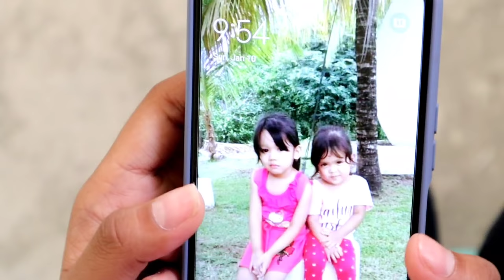FAKE LOVE STORY - THE ENDING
FULL EPISODES

CHARACTERS
Kath - Kristel Atienza (GV Gada)
Nadine - Kathleen Cabatay (GV Kathleen)
Liza - Celene Eule (GV Celene)
Nash - Lourence Atienza (GV Oyen)
Mawi - Braian Co (GV Bryan)
Joshua- Meldrick Arriola (GV Meldrick)
Janella- Jasmin Eule (GV Jasmin)

SPECIAL GUESTS
Moira- Crisha Mae Bernal
Jake- Sam Macawili